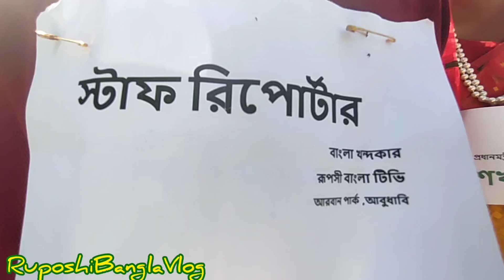যেমন খুশি তেমন সাজো|আবুধাবিতে যেমনখুশিতেমনসাজে বাচ্চা স্টাফ রিপোর্টার বাংলা খন্দকার|Jamon khushi saj